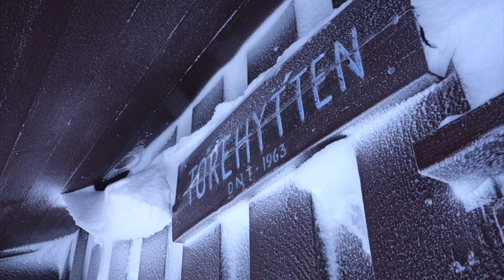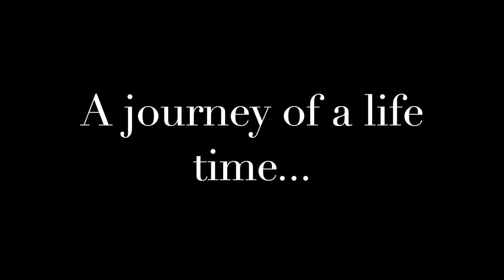Across The Hardanger Mountain Platou, 135 km in 8 Days